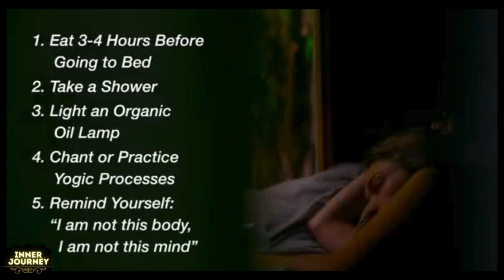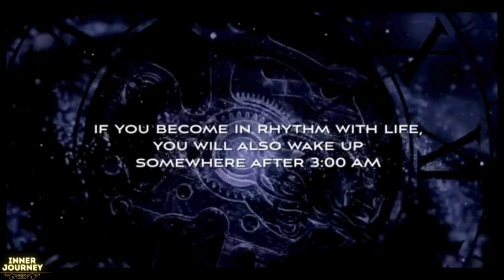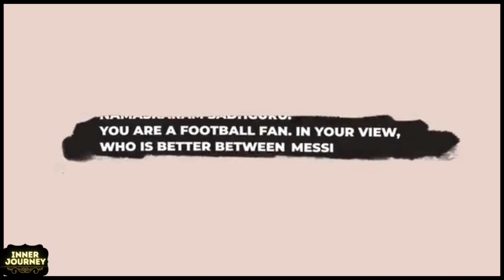🔥𝙎𝙖𝙙𝙝𝙂𝙪𝙧𝙪 - 𝙡𝙞𝙜𝙝𝙩𝙞𝙣𝙜 - 𝙏𝙝𝙚 𝘽𝙚𝙨𝙩 𝙊𝙛 𝙏𝙝𝙚 𝙒𝙚𝙚𝙠 - 𝙃𝙚𝙖𝙡𝙩𝙝 𝙐𝙥𝙙𝙖𝙩𝙚 - 𝘾𝙤𝙢𝙥𝙞𝙡𝙖𝙩𝙞𝙤𝙣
Born: September 3, 1957 (age 66 years), Mysore, India
Daughters: Radhe Jaggi
Spouse: Vijaykumari (from 1984 to 1997)
Parents: Susheela Vasudev, B.V. Vasudev
Child
 Official YouTube Channel of Sadhguru
meditation-guide-yoga-poses-mindfulness-meditation-meditation-techniques-benefits-of-meditation-yoga-for-beginners-guided-meditation-yoga-benefitsmeditation-music